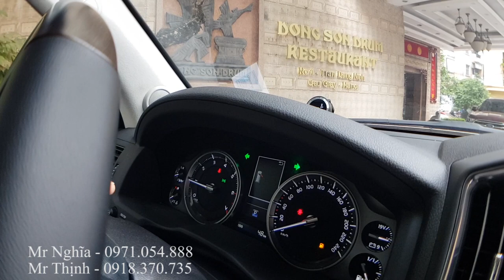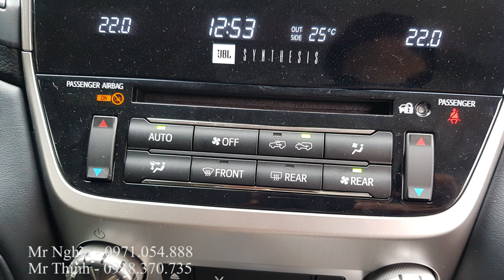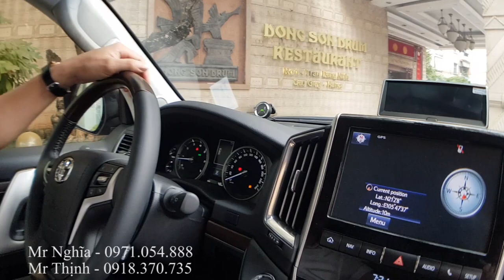Khám phá nhanh TOYOTA LAND CRUISER V8 2020 giá 4 tỷ! Có xứng danh Vua SUV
Toyota Land Cruiser V8 2020 nhập Nhật Bản.